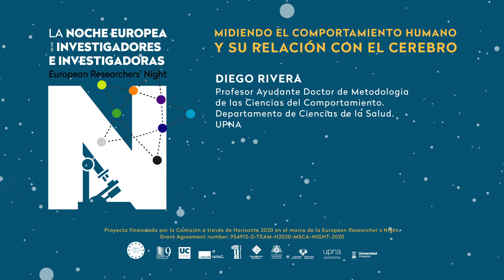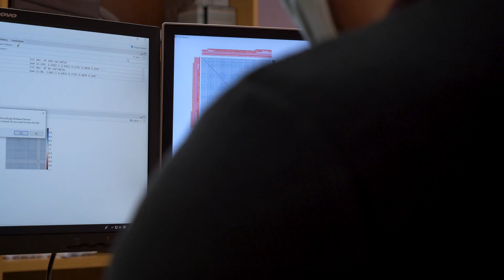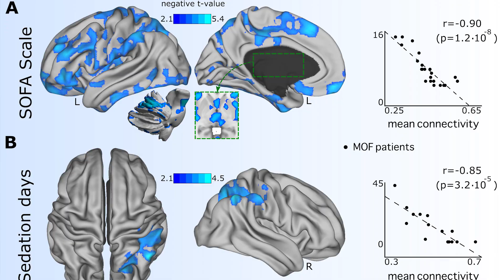Diego Rivera Camacho "Midiendo el comportamiento humano y su relación con el cerebro"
"Midiendo el comportamiento humano y su relación con el cerebro" es el título de este vídeo que forma parte de la Feria de Ciencia Virtual organizada por la Universidad Pública de Navarra con motivo de la Noche Europea de los Investigadores e Investigadoras 2020, en colaboración con el Grupo 9 Universidades. El vídeo ha sido elaborado por:

- Diego Rivera Camacho. Profesor Ayudante Doctor de Metodología de las Ciencias del Comportamiento. Departamento de Ciencias de la Salud. UPNA

Se trata de una actividad financiada por el proyecto 954912 - S-TEAM - H2020-MSCA-NIGHT-2020.